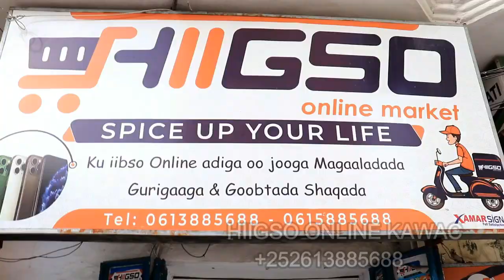TARTAN CUNISTA LEELEEFOWGA QOSOL & QARAAXO MOGADISHU 2021 HD